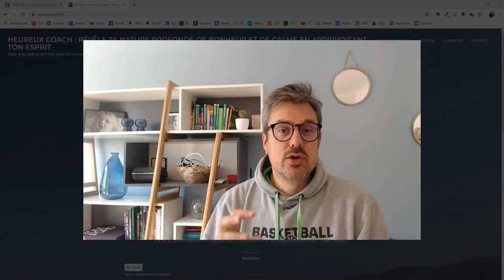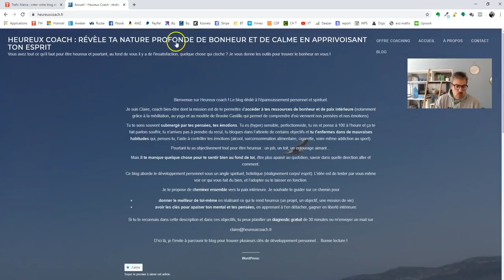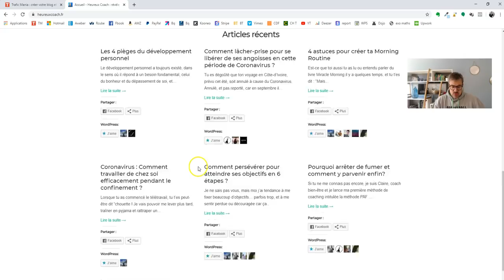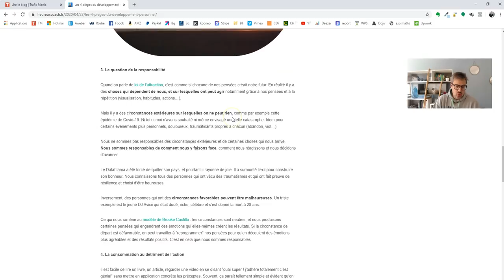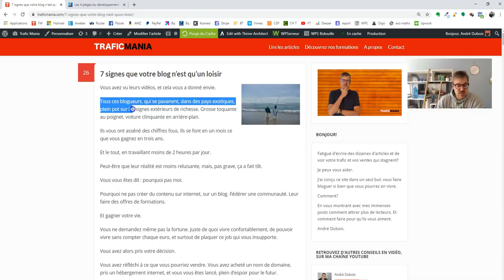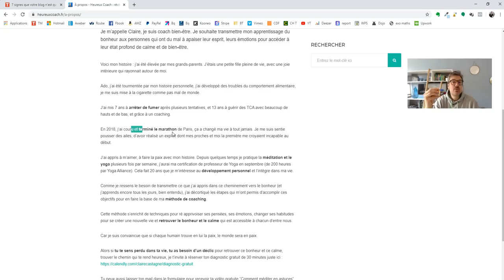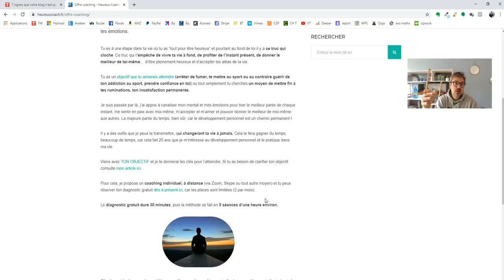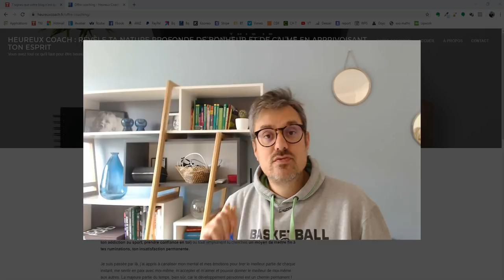Analyse de votre blog: Claire, avec du développement personnel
Aujourd'hui, je démarre une série sur "J'analyse votre blog", et on commence avec celui de Claire, qui se lance dans le developpement personnel